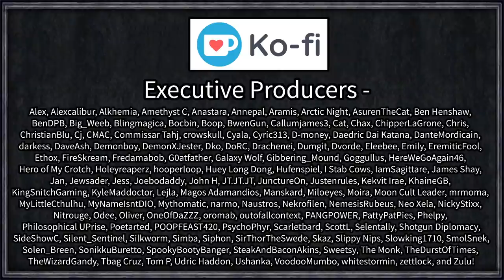Crusader Kings III: Bronze Age Werewolves #7 - Incest Accident